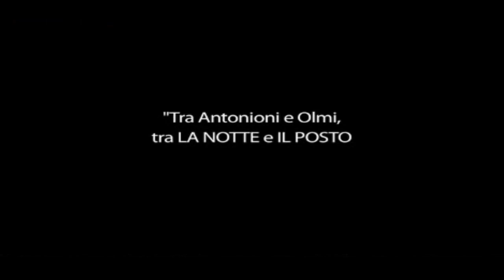Il mio domani - Trailer Italiano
Il mio domani - Trailer Italiano: Monica è una giovane donna capace di rivoluzionare la propria esistenza. Monica lavora nella formazione del personale, e vive una sfera privata molto complicata. Abbandonata dalla madre quando era solo ragazzina, la ragazza è cresciuta col padre con cui vive una situazione conflittuale. Solo con la forza di volontà, Monica riuscirà a dare un taglio netto col passato ricostruendo da zero la propria vita.

Cast:
Claudia Gerini
Raffaele Pisu
Claudia Coli
Lino Guanciale
Paolo Pierobon
Paola Crova

Director: Marina Spada

Genre: Drammatico